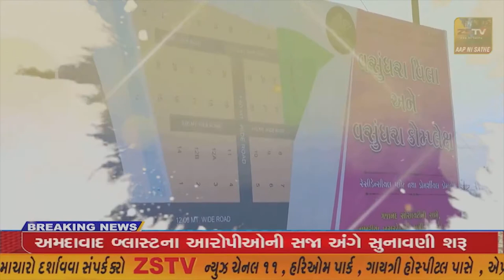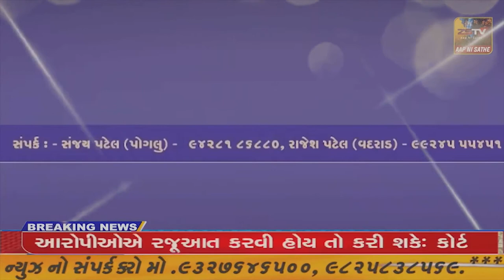છોટાઉદેપુર : દારૂના જથ્થા સાથે બે ઈસમની ધરપકડ. | ZSTVNEWS//